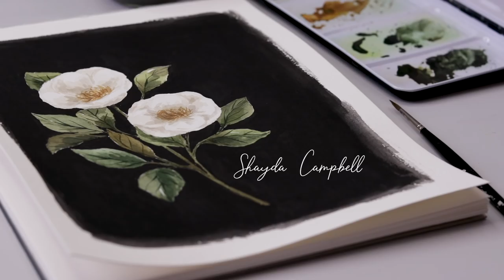Dark Watercolor Florals | One Simple Trick to Make Your Botanicals Pop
Paint along with me and create this dramatic and vintage inspired dark watercolor floral!

SUPPLIES:

Mungyo 48 Pan Paint Set
Set of Sable Hair Brushes
Set of Small Nylon Brushes
Watercolor Paper
Transfer Paper

MY MOST USED ART SUPPLIES:
These are the products that I’d want with me on a deserted island (cuz I’d obviously have lots of time for watercolor and hand lettering!) ;)

Pens + Paints:

Derwent Graphik Black Line Markers
Sakura Pigma Micron Pen Set
Koi Watercolor Discs Set
HB, 2B, 4B, 6B Pencil Set

Papers + Sketchbooks:

Canson Cold Press Watercolor Paper Block
Strathmore Sketch Book
Mona Lisa Graphite Transfer Paper
8x11 Tracing Paper
Graph Paper